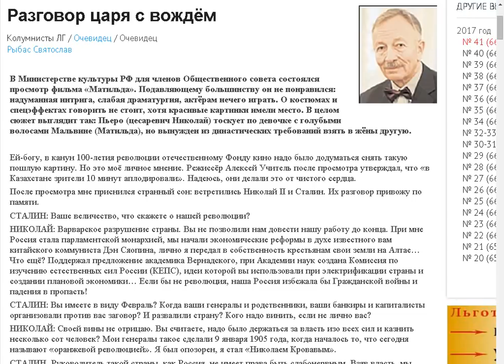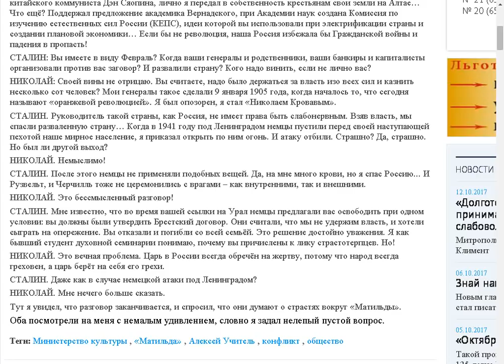Нелепый пустой вопрос.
Поддержать автора канала можно здесь:
Сбер Банк Visa: 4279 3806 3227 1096
Сбер Банк МИР: 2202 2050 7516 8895
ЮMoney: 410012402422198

- Веб Рассказ на Boosty. Поддержать автора канала можно здесь
Поддержать автора канала можно и здесь:
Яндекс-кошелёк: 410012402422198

Разговор царя с вождём. (сокращённая)
Источник. Святослав Рыбас. ЛГ №41